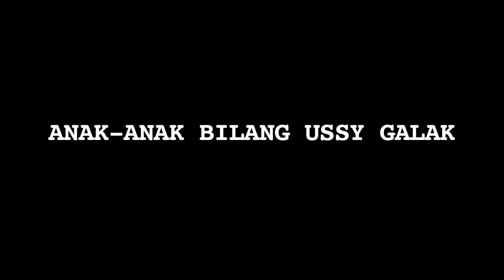Ussy Sulistiawaty Sosok Ibu yang Galak? - Cumicam 20 November 2017